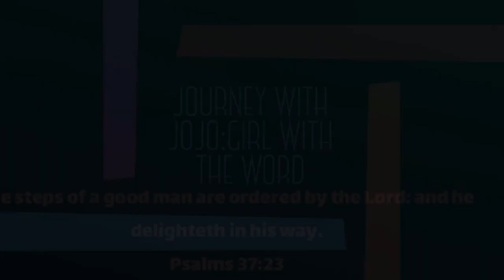QUICK GRWM; BRIEF TALK ON CHARACTER VS. PERSONALITY; MINI B-DAY VLOG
Hey all,

Thanks for taking your time to watch my last video❣️.

The birthday vlog was in celebration of our friend, Melitta.

This is the link to late Dr. Myles’s video

Hope it transforms your life.